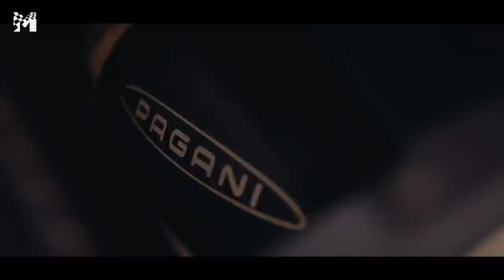Engine Restart - Motor Valley Fest Digital 2020